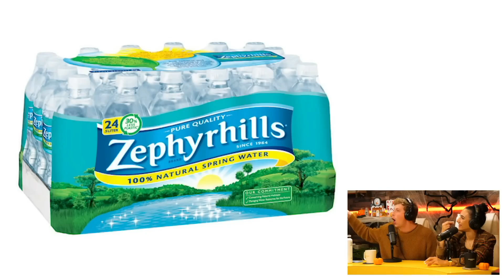ZANE DISCUSSES HIS EXPERIENCE AT THE PORTOLA MUSIC FESTIVAL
Zane tells the group about his experience at the Portola Music Festival...